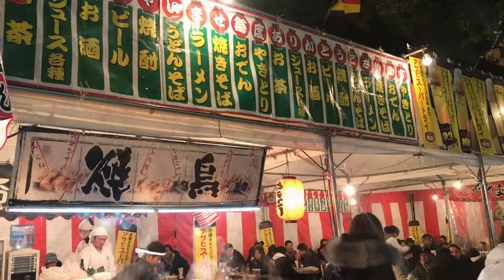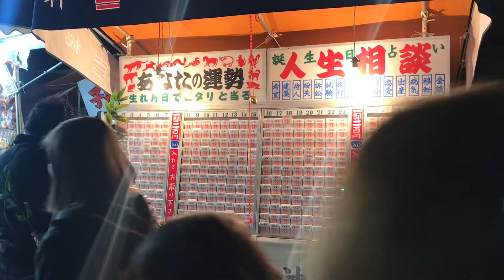Enjoy! eat! Japanese traditional “Ebisu-festival”